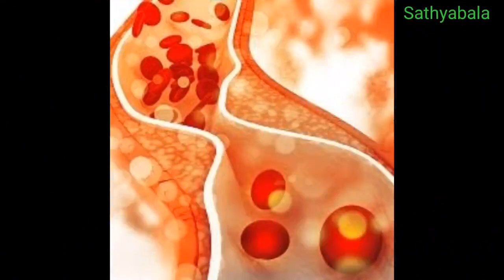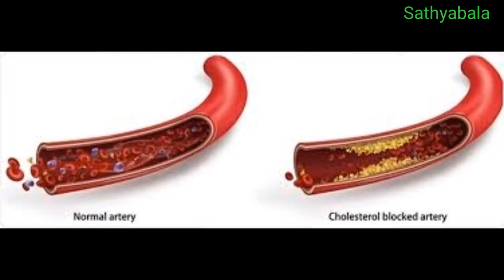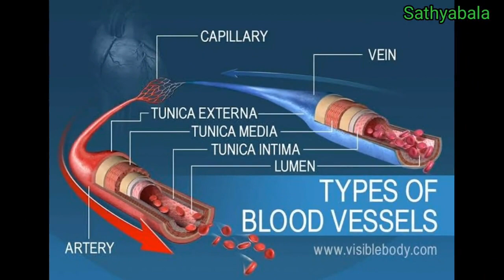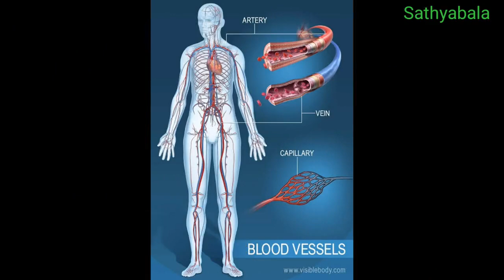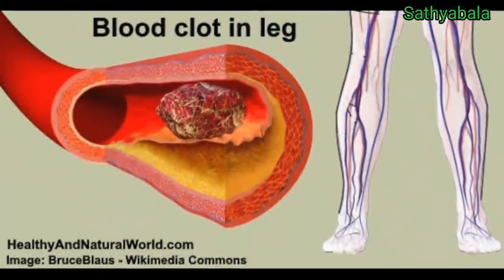Rosuvas 10 mg tablet, rosuvastatin 10 mg, rosuvastatin tablets ip 20 mg, rosuvas tablet uses intamil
Rosuvas 5
Rosuvas 5 uses in tamil
Rosuvas 5 mg
Rosuvas 5 mg tablet
Rosuvas 10 mg tablet
rosuvastatin 10 mg
rosuvastatin tablets ip 20 mg
rosuvas tablet uses in tamil
rosuvas 10 side effects and benefits
Rosuvas 10 mg tablet in tamil
Rosuvas 10 review
Rosuvas 10 mg
Rosuvas 10
Rosuvas 20 mg uses in tamil
Rosuvas 20
Rosuvas 20 mg tablet
Rosuvas 20mg
Rosuvas 20 tablet
Rosuvas 20 side effects
Rosuvas 40 mg tablet
Rosuvas 40 tablet
Rosuvas 40 tablet uses
rosuvastatin 10 mg
rosuvastatin 5 mg
rosuvastatin 20 mg
rosuvastatin
rosuvastatin 5 mg uses in tamil
rosuvastatin 5 mg tablet
rosuvastatin 10 mg
rosuvastatin 10 mg in tamil
rosuvastatin 20 mg
rosuvastatin 20
rosuvastatin 40 mg
rosuvastatin 40
healer baskar